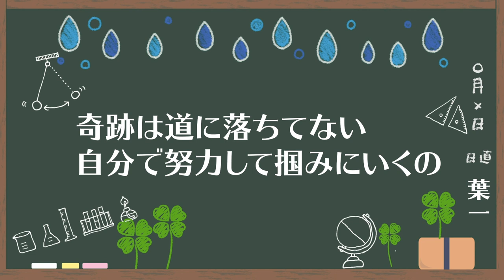夏休みの成果は最初の10日で決まる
‹使用音源›
「甘茶の音楽工房」